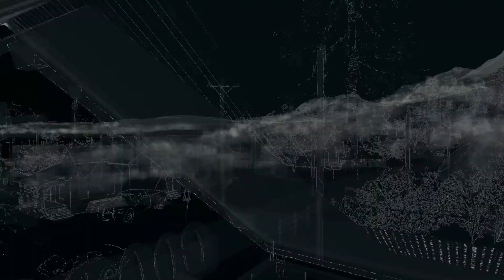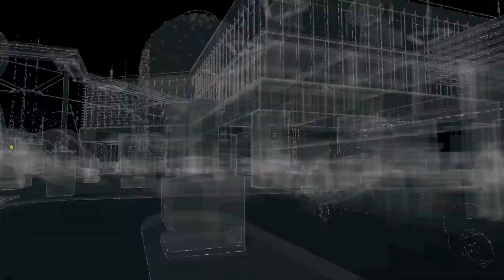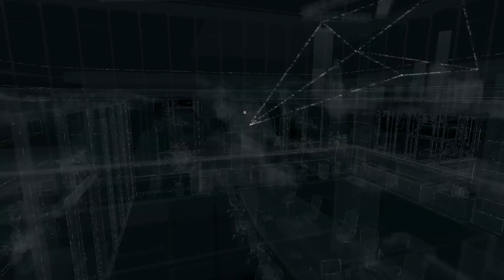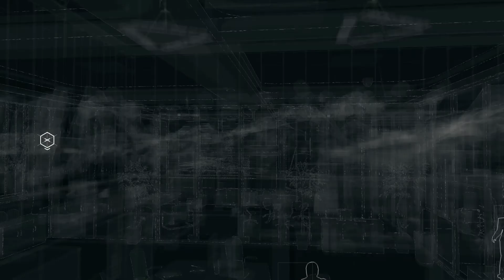Watch Dogs Walkthrough Part 29 - The Future Is In Blume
Watch Dogs Walkthrough Part 29 - Watch Dogs Gameplay. This Walkthorugh will have all missions, Acts, and more!